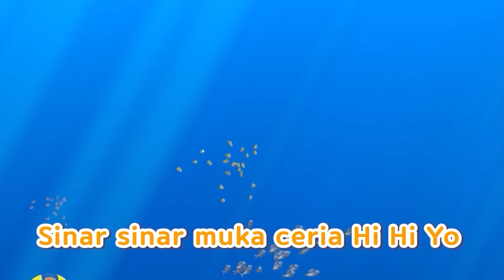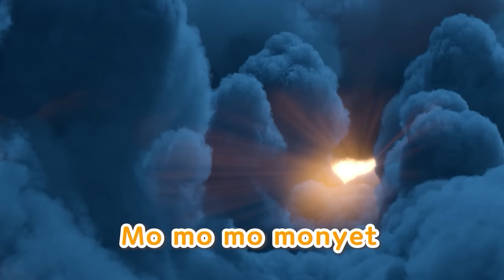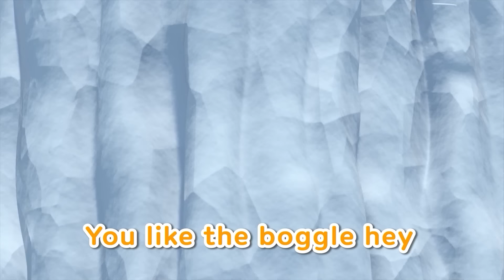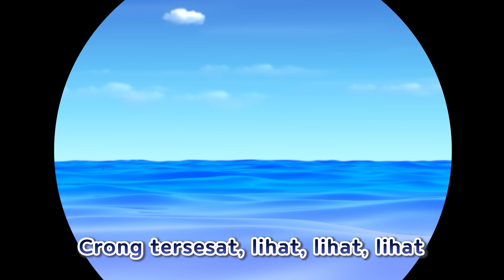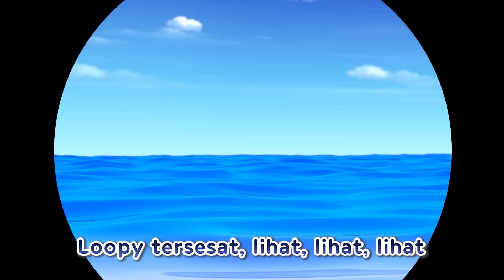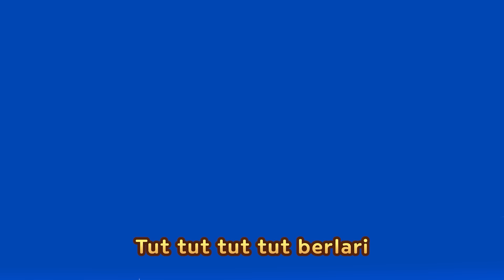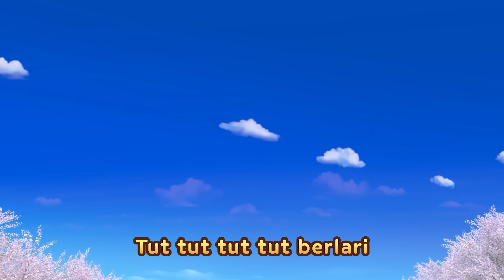Konser Anak Anak Pororo | Boggle Boggle | Nyanyikan Dengan Riang | Pororo Si Penguin Kencil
Konser spesial Pororo dan teman-teman untuk anak-anak! Apakah semuanya siap untuk bersorak? Undang mereka sekarang juga!
Berteriaklah bersama-sama! "Boggle Boggle!"